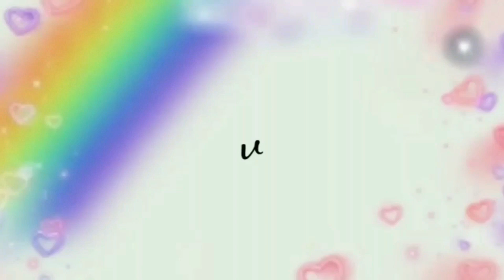NYESEL BARU TAU TERNYATA LARIS MANIS RASANYA ENAK BANGET!!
YUK IKUTAN GIVEAWAY BAGI BAGI HP DAN UANG TUNAI!! CARANYA GAMPANG BANGET!!

bahan :

1 wortel
1 btg daun bawang
200 gram tauge
5 siung bawang merah dan bawang putih
1 telur
air secukupnya
garam

1/2 sdm gula
kaldu ayam
merica

2 sdm terigu + air
kulit lumpia
saos